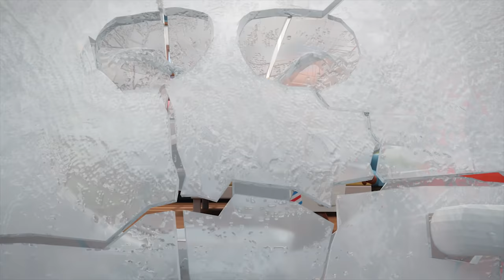BreadBarbershop | Baguette Special! | english/animation/dessert/cartoon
Baguette Special!
- 00:06 Rival, Baguette
- 01:09 Bread and Baguette, part 1
- 08:36 Bread and Baguette, part 2
- 16:53 Bread and Baguette, part 3